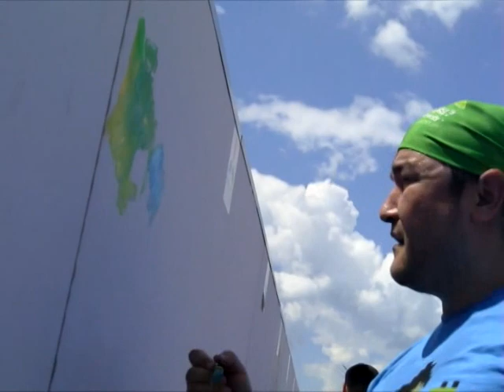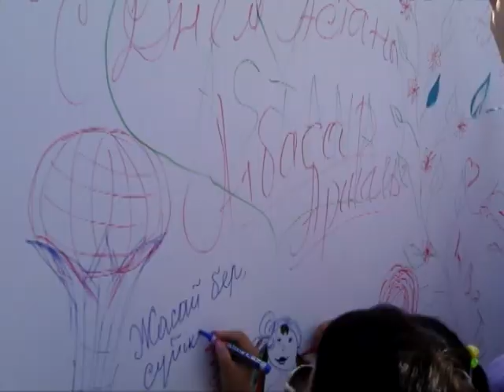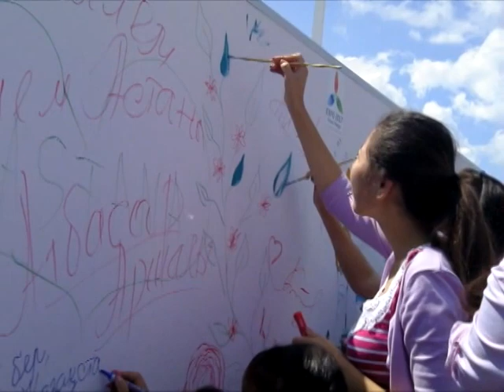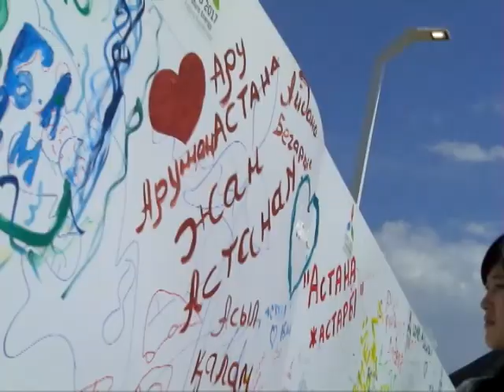painter astana day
Video of Serik Buksikov's art performance in Astana. Music: O-Town.